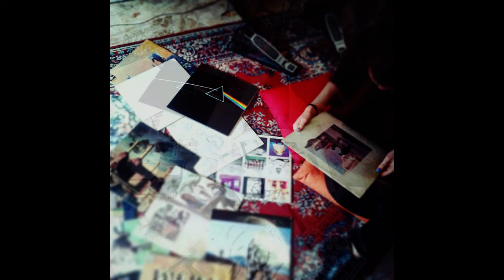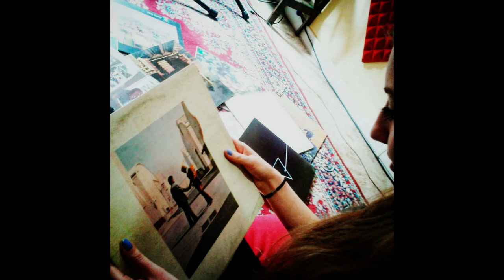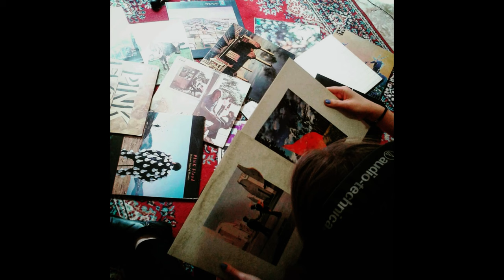Lisa Monaco Wish You Were Here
Glitch pop version of a Pink Floyd classic Wish You Were Here.